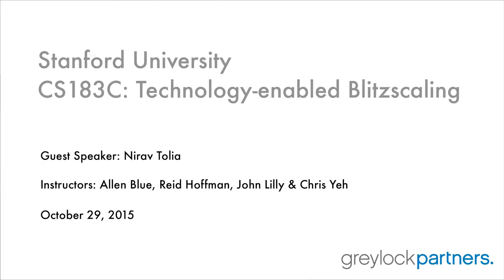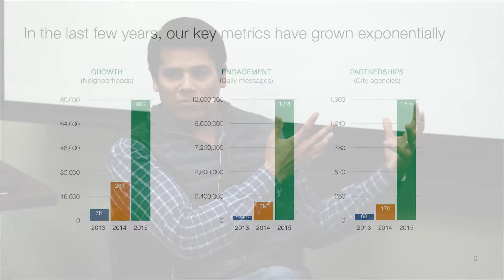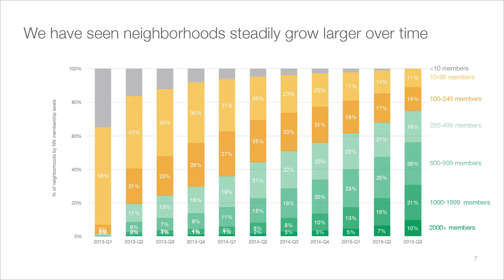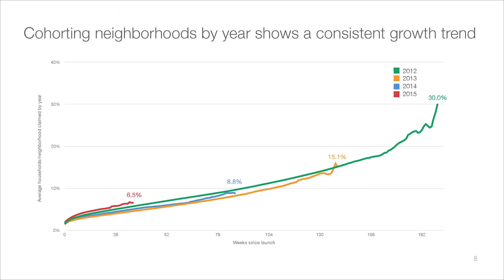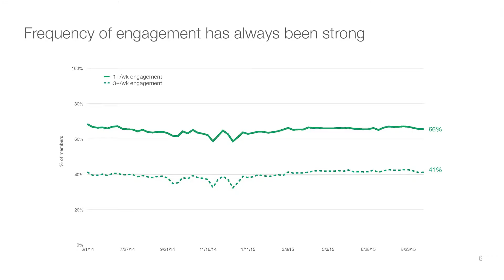Blitzscaling 12: Nirav Tolia on Growing Nextdoor and the Path to Monetization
Stanford University's CS183C course, taught by Reid Hoffman (LinkedIn CEO), John Lilly, Chris Yeh and Allen Blue. Blitzscaling is what you do when you need to grow really, really quickly. It’s the science and art of rapidly building out a company to serve a large and usually global market, with the goal of becoming the first mover at scale. The class explains the visible secret of Silicon Valley's success: entrepreneurs, venture capital, technical universities, existing technology companies — which all lead to launching great startups and the creation of massive new industries.